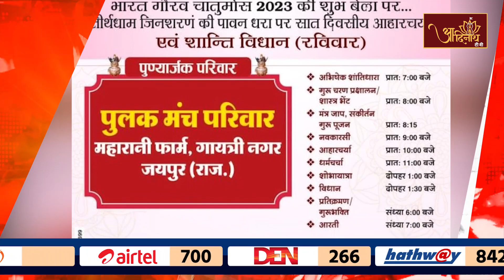shanti Vidhan | जिनषरणं तीर्थधाम में होगा सात दिवसीय आहारचर्या एवं शान्तिविधान का आयोजन | AadiDarpan